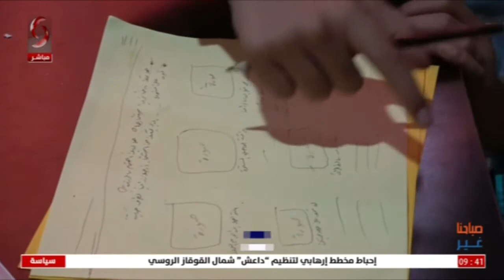الحسكة | مشروع سوا ... مواهب شبابية واعدة